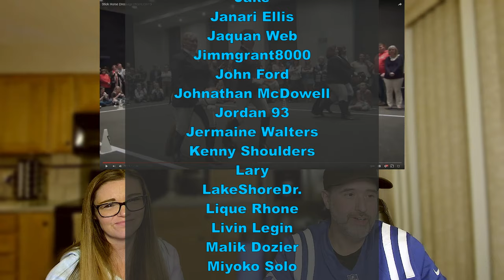What Happens When You NEVER Grow UP...?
So this was a special request by "Bennett" He thought we'd have a good cringy laugh at this and that kinda happened! LMAO!

The Boondocks Season 4, Martin, Black Dynamite, Chappelle Show, SNL etc...

Thank you all for the continued love and support!